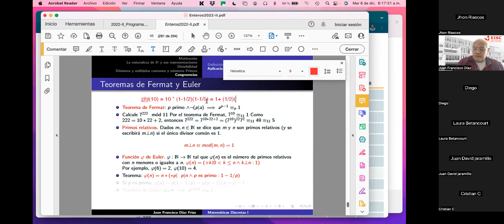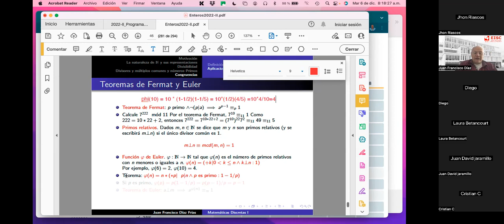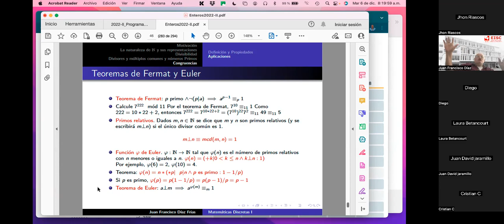5 Teorema de Euler